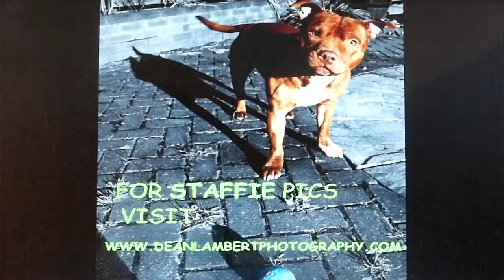Staffie.avi.AVI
Dean Lambert Photography trailer 1